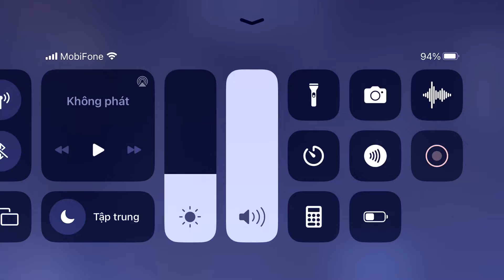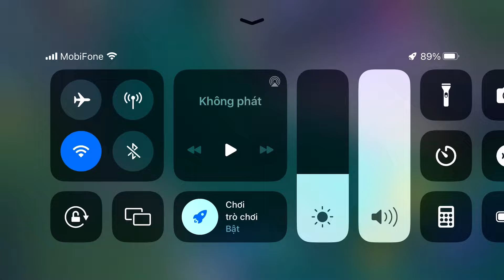iphone 8plus ios 16.7.7 test liên quân HD+ghi màn hình mùa mới mượt ổn? máy ngon?